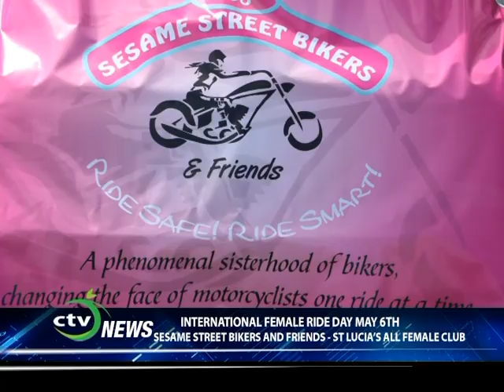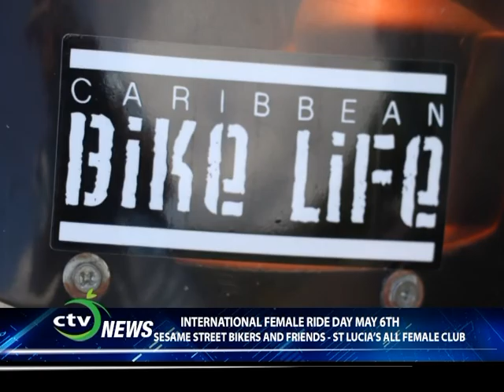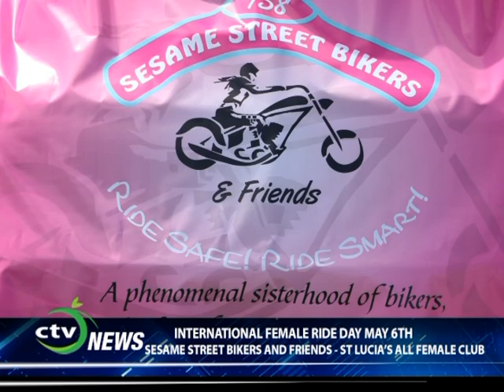St. Lucian Female Bikers on International Female Bikers Day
The Sesame Street Bikers and Friends aim to excite the public about female bikers in St. Lucia and to get more women into riding. The group is dedicated to promoting road safety and community outreach.
If you are interested in becoming a member of the group please call or make contact online via @SesameStreetbikers or email
Here the group is participating in International Female Ride Day 2017.